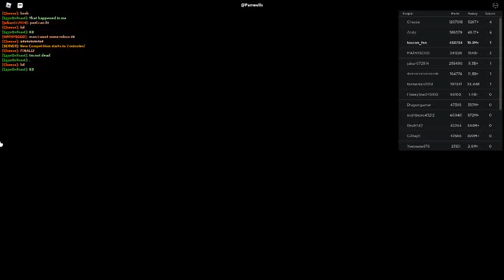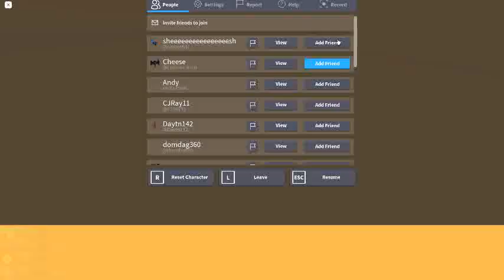Russia Car Crash Compilation 13920